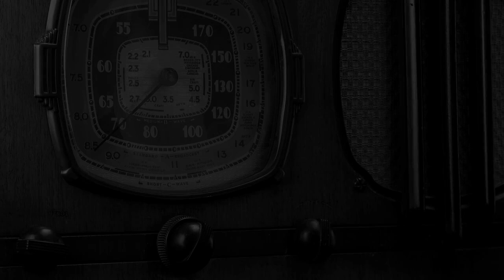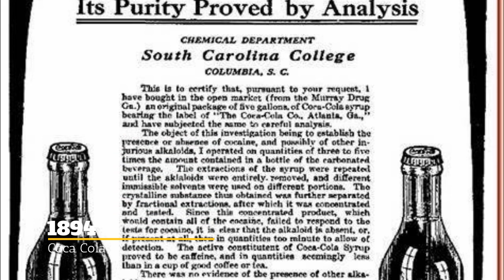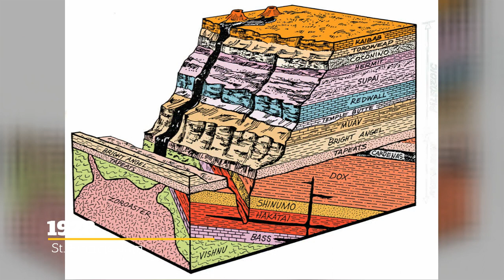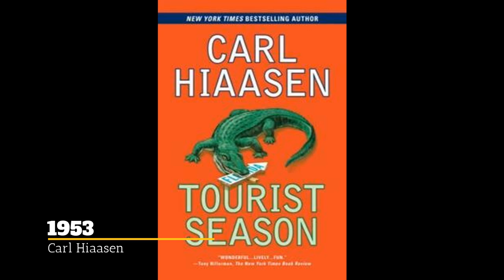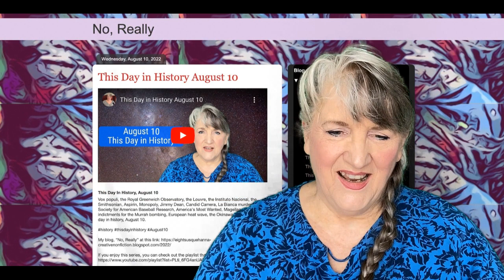This Day in History March 12 (2023)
This Day In History, March 12

Vicki Bowers
1008 Roberts Cut Off Road
Unit 10045